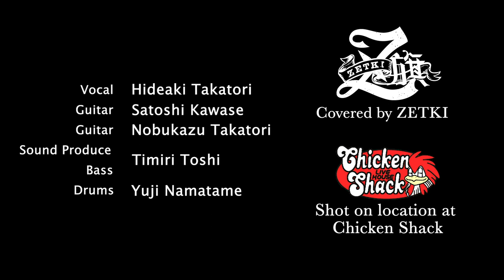【メガレンジャー海外版】パワーレンジャー・イン・スペース バンドで歌ってみた【cover by ZETKI】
電磁戦隊メガレンジャーの
海外版
Power Rangers In Space
をcoverさせて頂きました！

【 ZETKI 】
Vo. Hideaki Takatori (高取ヒデアキ)
Gt. Satoshi Kawase (川瀬 智)
Gt. Nobukazu Takatori (高取 伸和)
Pf. Hiroaki Kagoshima (籠島 裕昌)
Ba. timiri toshi
Dr. Yuji Namatame (生田目 勇司)
Tp. Kazuya Akuzawa (阿久澤 一哉)
Tp. Kenito
Tb. Taisuke Ozaki (尾崎 泰輔)
Sax. Chouemon Machida (町田 長右衛門)

【 Shooting Location 】
LIVE THEATER ORPHEUS

【LIVE THEATER ORPHEUS】
Kazutaka Negishi
Masayuki Sugai
Shouhei Kubota

【 VIDEO CREDIT 】
Director：Yu Matsuba
Camera：Yu Matsuba / Misato Takamura